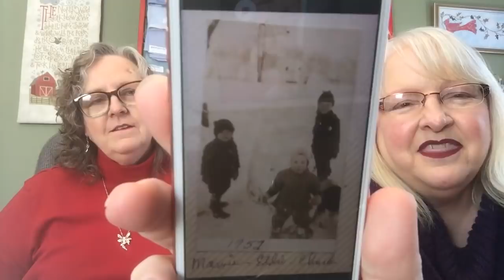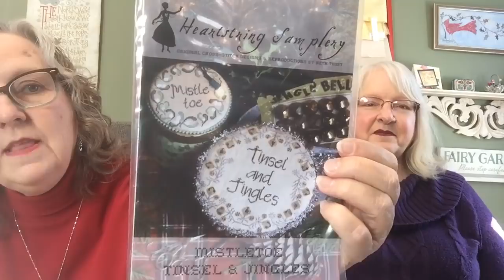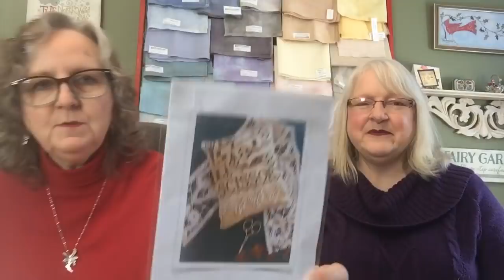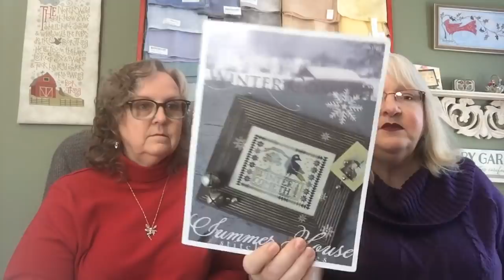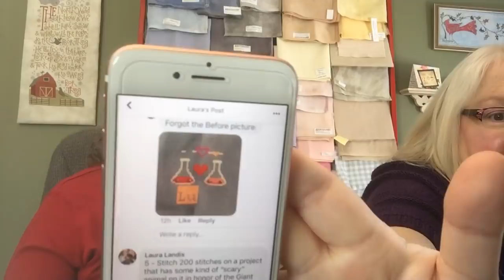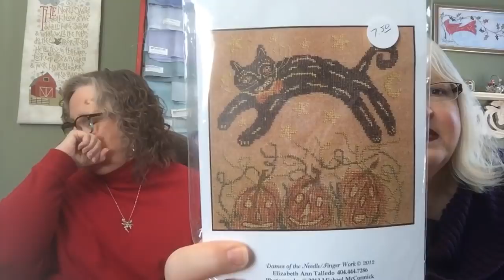Addicted Sisters Flosstube #51 - Take 2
Show Me Retreat - July 11 - 14, 2019
For information watch Show Me Secrets Flosstube (between #27 & #28)

Do you love Cinnamon Stars by Plum Street Samplers? We do, too! Join Gina of Hanging by a Thread (Flosstube) in posting progress photos at cinnamonstarssal on Instagram

Keep posting progress photos of your December 24 starts for Nancy’s birthday on Instagram using theaddictedsisters and NancysBdaySAL